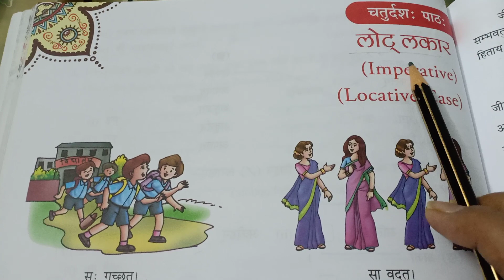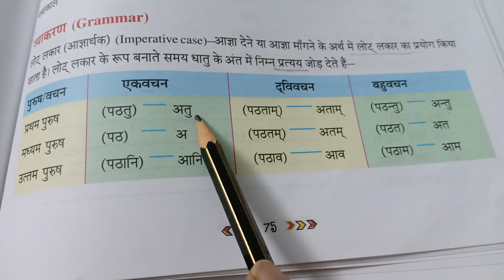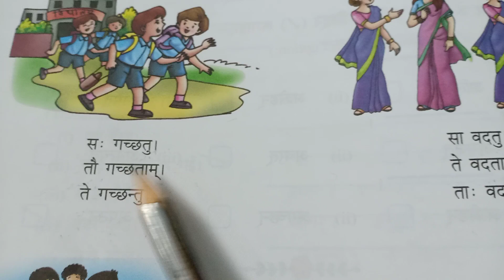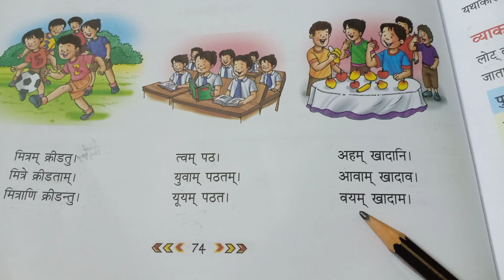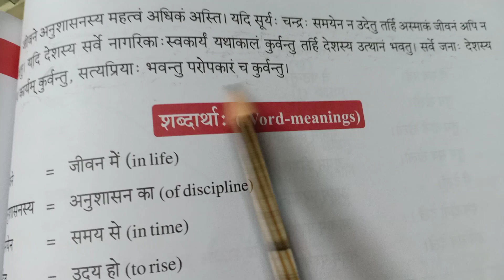Sanskrit:- Chapter -14 लोट् लकार Part 1/2 l Hindi.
This video contains the explanation of the chapter-14 लोट् लकार in Hindi . This is the first part of the 2 part series.